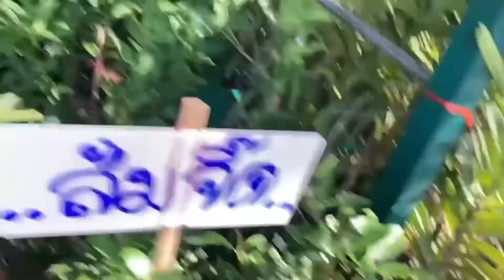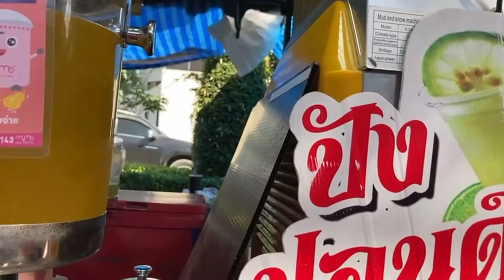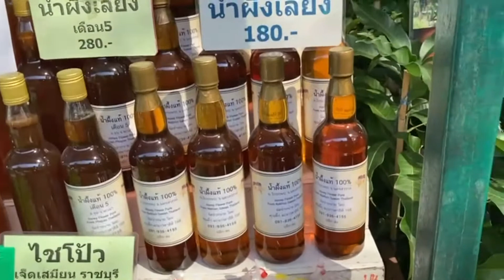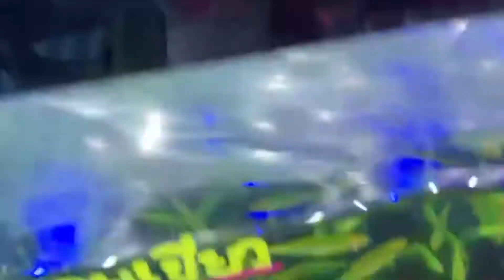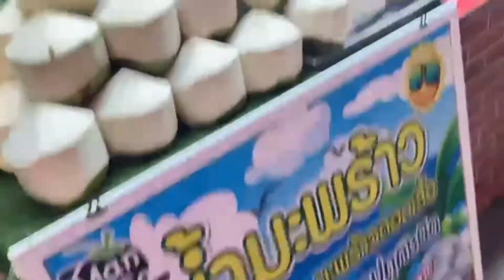Thailand street market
Thailand is famous for street markets,
Street foods.